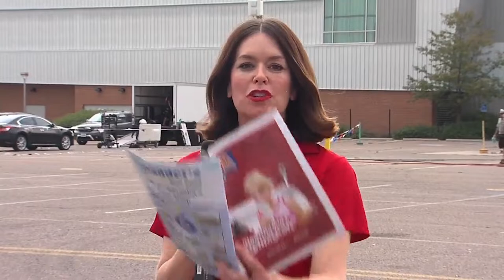State Fair: The Wilder Show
The Wilder Show is an engaging, interactive comedy show that you can find strolling the grounds at the Nebraska State Fair.